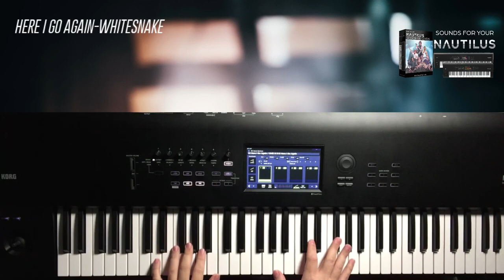Here I Go Again Whitesnake Korg Nautilus Session Gig Covers Sound Pack Synth Keyboard Patches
Nautilus Session Gig Covers

Sounds to play Whitesnake's Here I Go Again (1987 Version) as part of the Session Gig Covers sound pack for the Korg Nautilus available